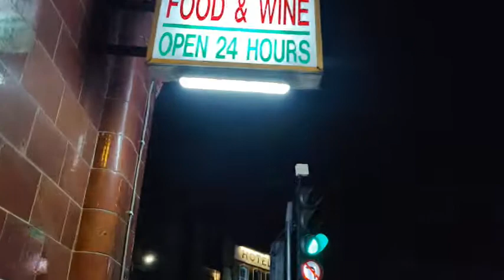PUPTHEBAND INC. PLAY THEIR BIGGEST EVER UK SHOW!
PUP return to the uk! Thank fucking god!

Dan went along to their biggest UK show to date at The Roundhouse, London.

Here's a few highlights!